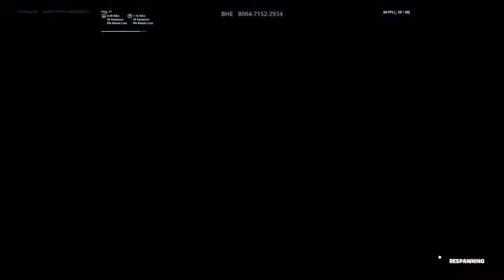THE FASTEST EDITOR ADDED ME...